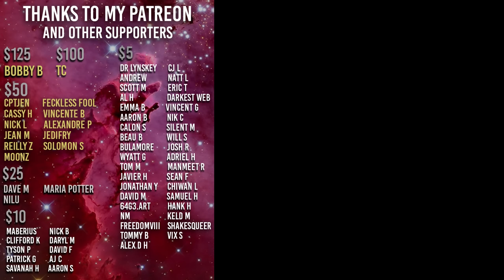'365 Days' is WORSE than 50 Shades of Grey | Explained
This makes Christian Grey look like a well adjusted individual - and there's TWO MORE on the way